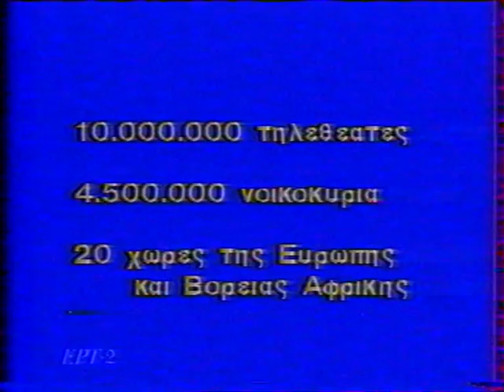ΕΡΤ-2 "Καταγραφές"/1987: 1η δορυφορική λήψη, ΜΕΛΙΝΑ & ΜΑΝΟΣ ΧΑΤΖΙΔΑΚΙΣ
ΠΡΟΣΩΠΙΚΟ ΑΡΧΕΙΟ: ΕΡΤ-2 "Καταγραφές" (8/2/1987), σε επιμέλεια-παρουσίαση Δημήτρη Τζανή. Καταγράφεται η πρώτη λήψη δορυφορικού σήματος στη χώρα μας από το γαλλόφωνο TV5, όπου προβάλλεται η γαλλική εκπομπή του 1963 "Εν Λευκώ" στην οποία ο Μάνος Χατζιδάκις παρουσιάζει την δική του Ελλάδα, έχοντας στα γόνατα την αιώνια αγαπημένη του Μελίνα Μερκούρη...